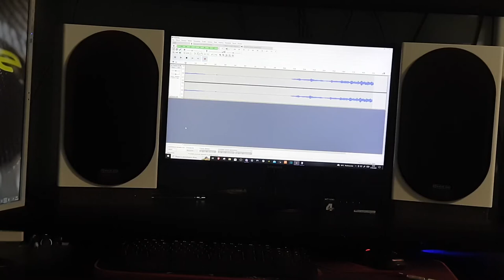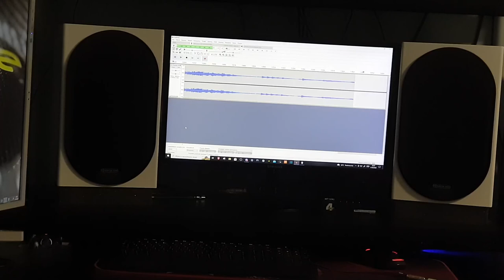Late evening Monitor audio silver 100 + Sansui AU-417 demo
song: 川田瑠夏 - サクラサク
sorry for the sound quality but the music was played at really low volume + this time the recording sounded weird... after all i am not recording it on sum zoom h6 or whatever but a samsung galaxy s9+